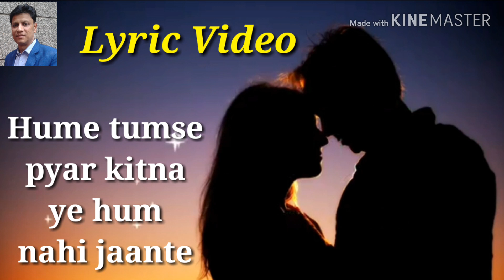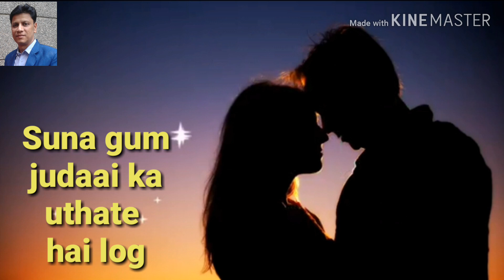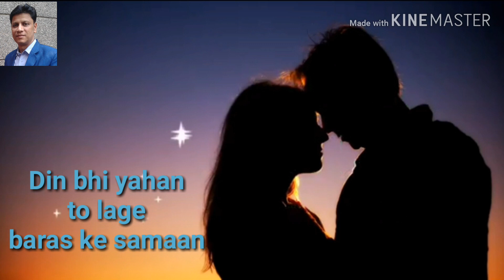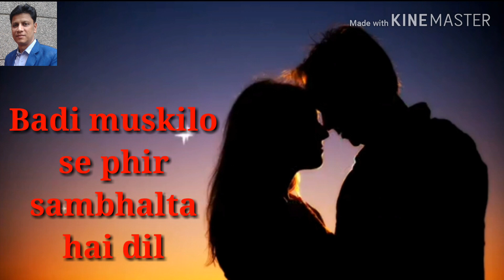Humein Tumse Pyar Kitna l Lyrics video l Dedicate Song...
Hi friends,
17 th May is my 22nd marriage anniversary, this song dedicated to my wife Deepa Gupta.
Movie.     Kudrat
Music.     R.D.Burman
K.Track. Stephen C
In this video.
Vocal cover.  Pardeep Gupta

All rights are with original owners,
This upload is only for entertainment.